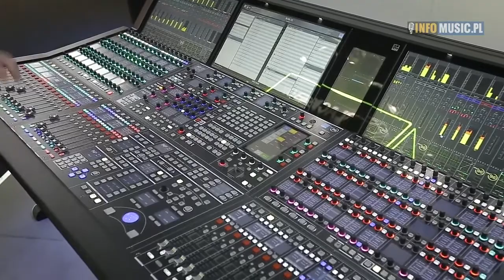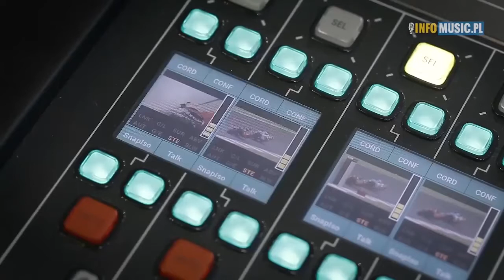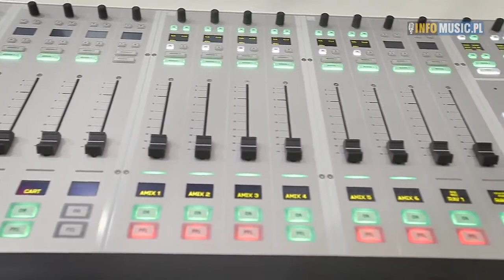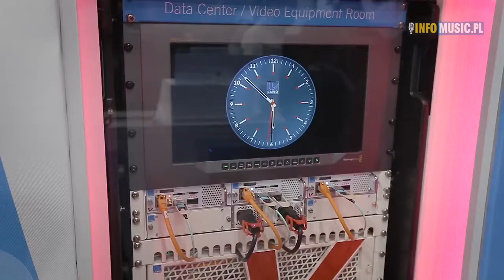IBC'17: Lawo z nowymi produktami na targach w Amsterdamie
Firma Lawo powstała w 1970 roku w Niemczech. W ofercie Lawo znajdują się konsolety radiowe i produkcyjne, matryce audio, systemy routingu, produkty pozwalające na rozwój infrastruktury wideo oraz kontrolę i monitoring broadcastu.

Systemy Lawo są wykorzystywane podczas najważniejszych wydarzeń sportowych na świecie od wielu lat. Były obecne na wielu igrzyskach olimpijskich i dużych zawodach sportowych...